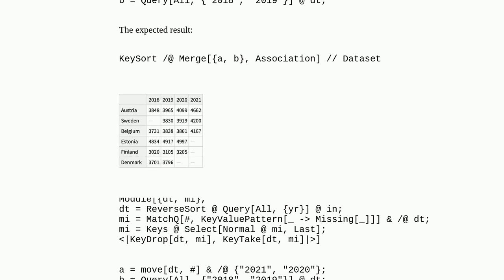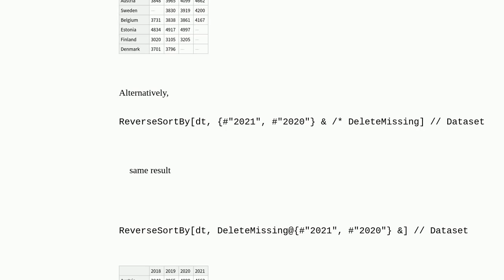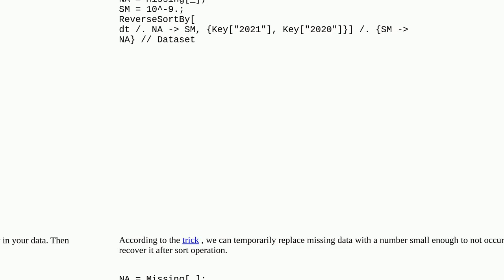Mathematica: Sorting with Missing values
Sorting with Missing values

A special thanks goes out to the community

  associations sorting